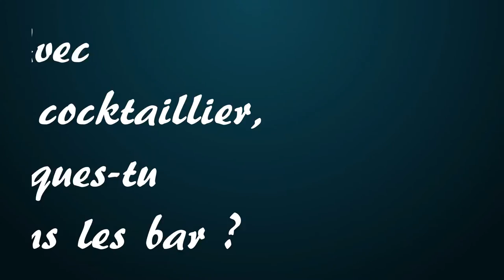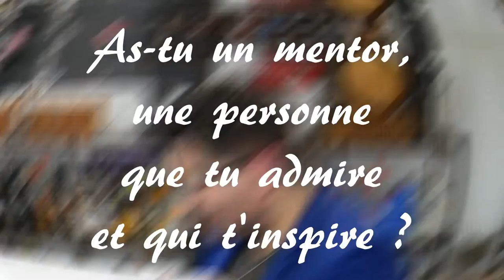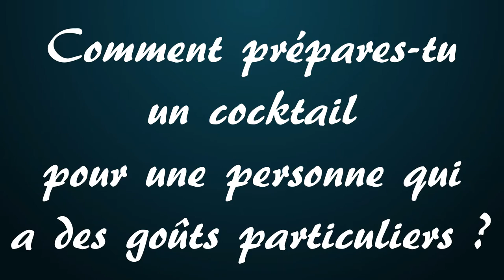Yoann Demeersseman - Ateliercocktailier - Interview 20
🥃 Dans cette vidéo, je vous propose d'apprécier l'interview que j'ai faite avec Yoann Demeersseman, l'auteur de Mon Cours de Cocktail dont je vous ai déjà parlé dans une précédente vidéo.

00:00 - Introduction
02:03 - Présentation de Yoann Demeersseman
03:09 - Mon histoire dans l'univers du cocktail
07:17 - La création de formations du monde de la nuit en France
09:39 - L'écriture de Mon cours de Cocktails
17:47 - Quel succès a ton livre ?
23:57 - As-tu d'autres projets d'écriture ?
24:55 - Avec ton atelier cocktaillier, pratiques-tu encore dans les bar ?
27:01 - Où te vois-tu dans 5 ans ?
32:54 - As-tu un mentor, une personne que tu admire et qui t'inspire ?
38:31 - Que peux-tu nous dire du rhum et du whisky dans l'univers du cocktail ?
44:09 - Peux-tu nous parler de la règle des 3 S ?
47:52 - Comment prépares-tu un cocktail pour une personne qui a des goûts particuliers ?
51:55 - Quels sont les différences entre la France et l'Angleterre en matière de cocktail ?
55:25 - Quel conseil donnerais-tu à quelqu'un qui souhaiterai devenir barman ?
58:02 - Conclusion